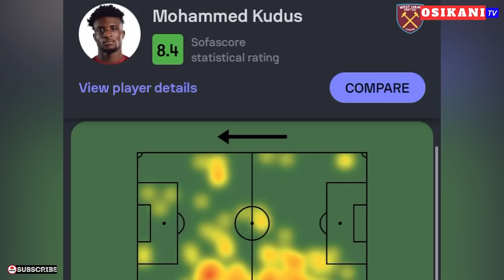MOHAMMED KUDUS GOAL & ASSIST ⚽️🅰️ NEWCASTLE 4-3 WEST HAM UNITED, KAMALDEEN, ISSAHAKU & SALIS SAMED